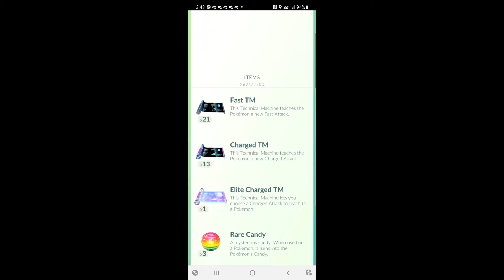Evolve Rhydon to Rhyperior